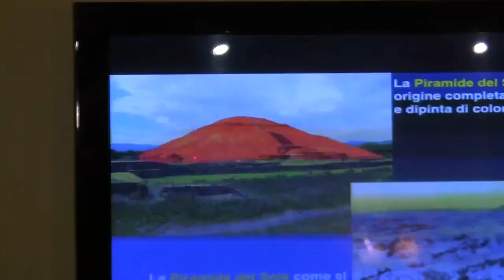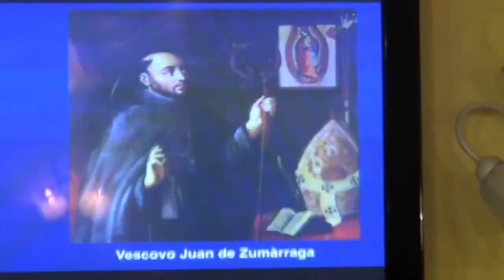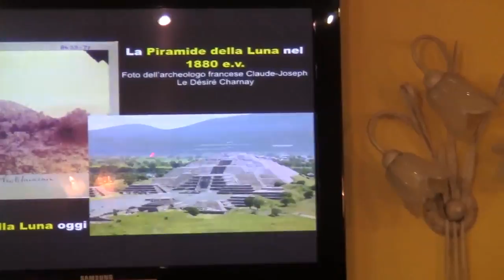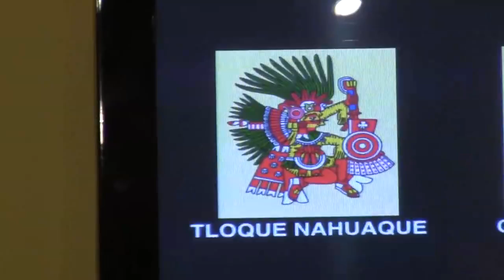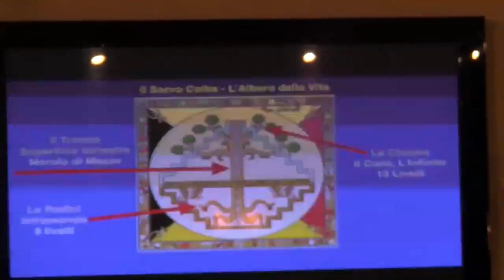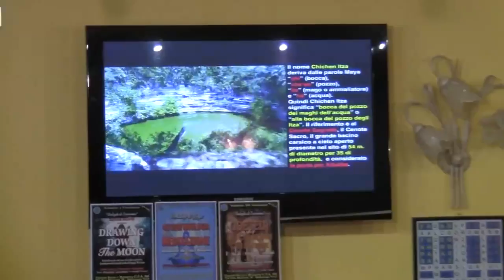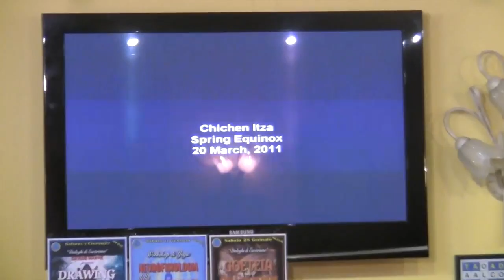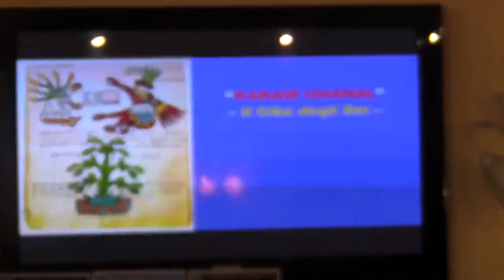🌞MAYA 🌛AZTECHI: I MISTERI DI UNA RELIGIONE -2•PARTE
La seconda parte della conferenza sulla cultura mesoamericana tenuta dal dott. Forgione, libero studioso della disciplina da tre decenni.
Un momento di altissima divulgazione per raccontare la meraviglia di un mondo solo apparentemente lontano!

Evento organizzato dal Centro Studi e Ricerche C.T.A.102
Cercaci su youtube!

Per info sulla nostra associazione, sullo streaming, su collaborazioni e programmi: sms Margherita 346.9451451; Anna 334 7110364